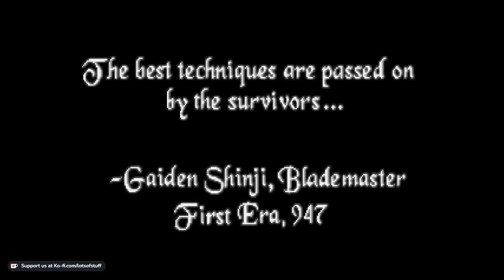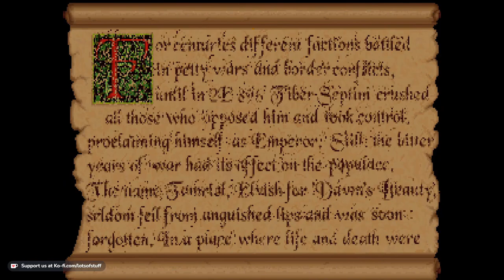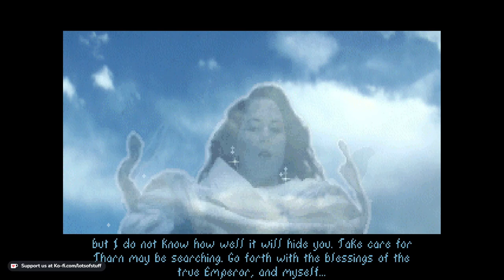The Elder Scrolls: Arena - Gameplay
May I invite you to follow me into the world of The Elder Scrolls: Arena. Forget games like Elden Ring or Dark Souls - Arena is the true level of difficulty. No idea where to go, even the smallest threat leads to Game Over - Welcome to Tamriel...

No commentary gameplay video

Release: 1994
Developer: Bethesda Softworks